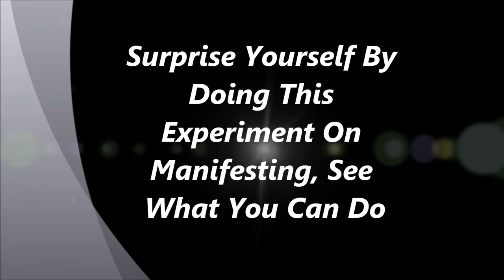See What You Can Do With This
See what you can do with this little experiment to show that you can actually, manifest things into your life by just learning how to fucus your thoughts long enough to get the results you want.